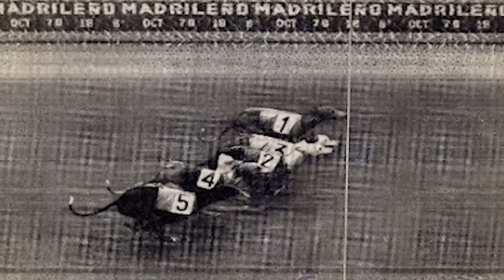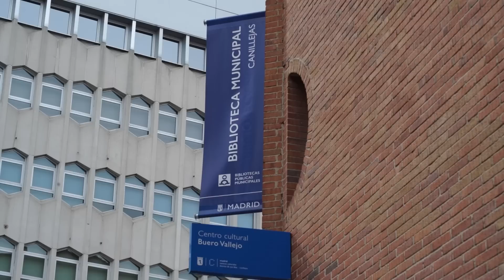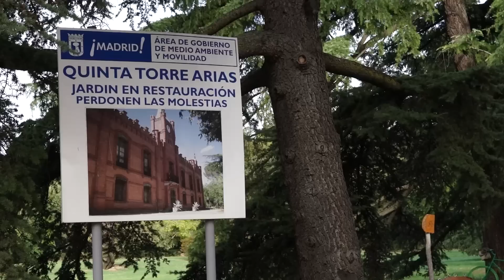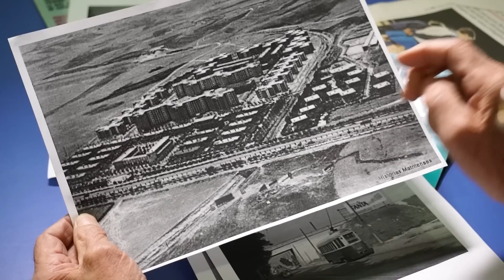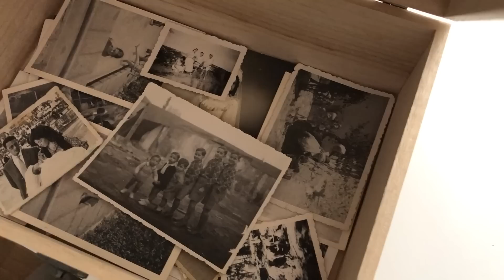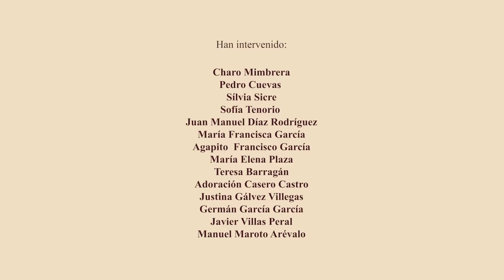LA VOZ DE LA MEMORIA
Vecinos de San Blas-Canillejas de Madrid protagonizan el cortometraje La voz de la memoria, un paseo por la historia del distrito

• Cuenta con testimonios orales y gráficos de personas que han vivido y trabajado en sus barrios que rememoran cómo era el distrito hace más de 50 años
• Es un proyecto impulsado por la Junta Municipal del Distrito de San Blas-Canillejas y financiado por Foro de Empresas por Madrid con el objetivo de preservar la memoria colectiva
• Esta iniciativa se enmarca en la apuesta del distrito por el fomento y la puesta en valor del patrimonio cultural y natural de San Blas-Canillejas, donde el principal hito será el futuro Espacio de Desarrollo e Innovación Patrimonial (EDIP)